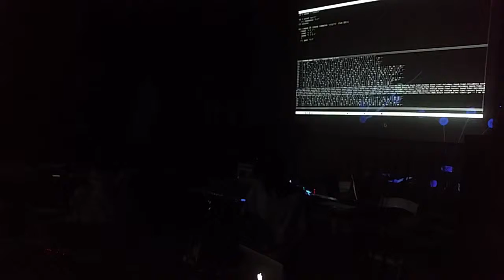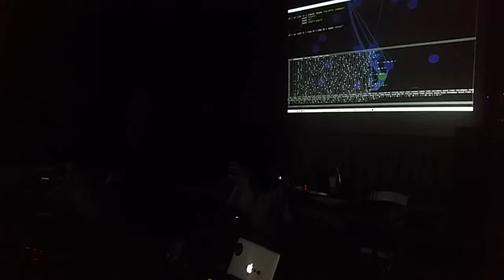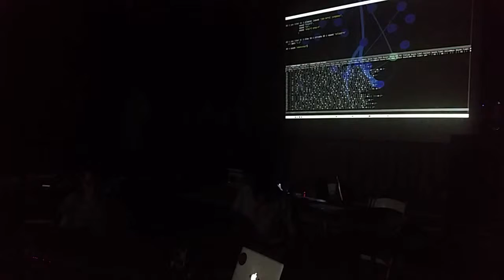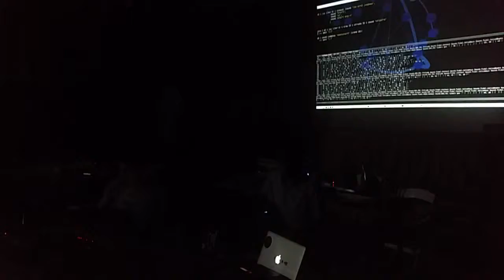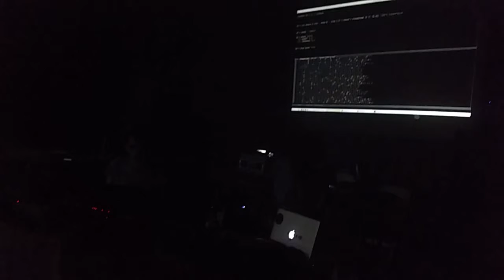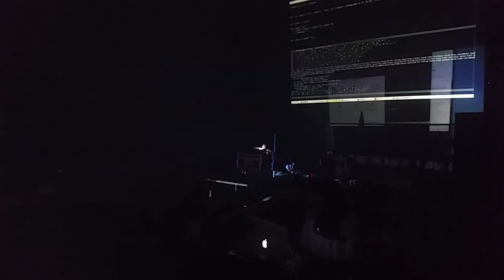Leeds Algorave #2 Canute